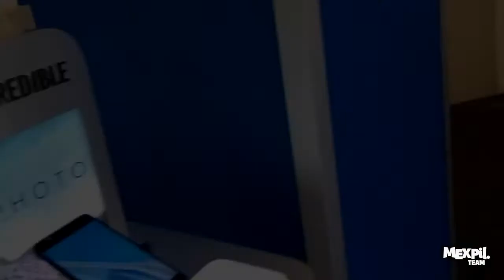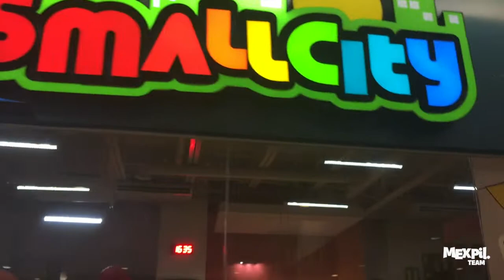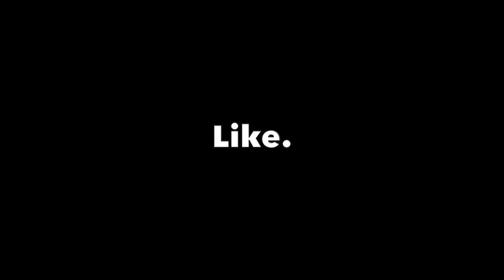How my filipina wife do shopping | MexpilTeam